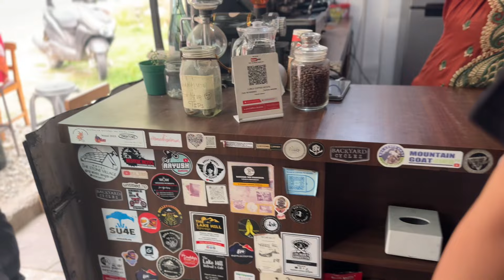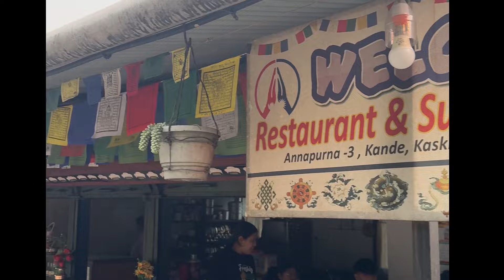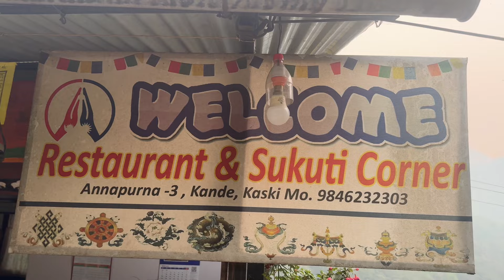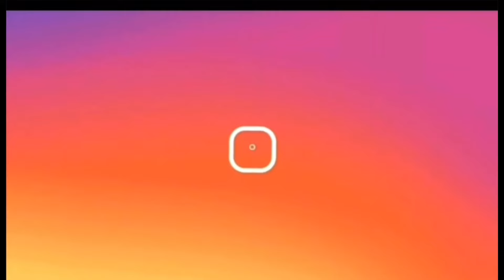FOOD and COFFEE HUNT || kandhe ko mitho mitho sukuti || mukh bata paani ayo